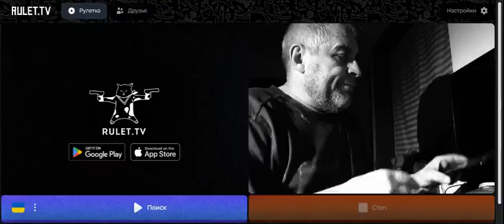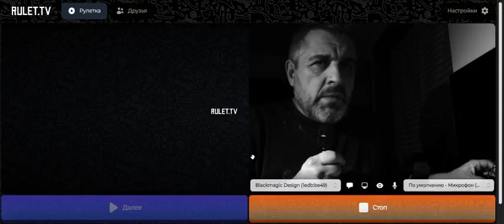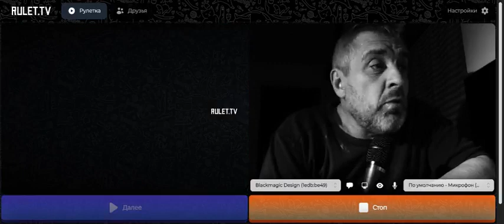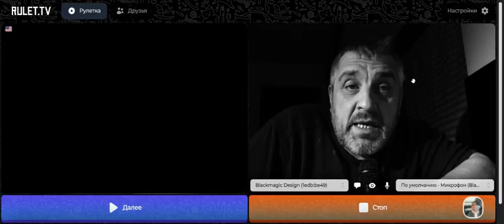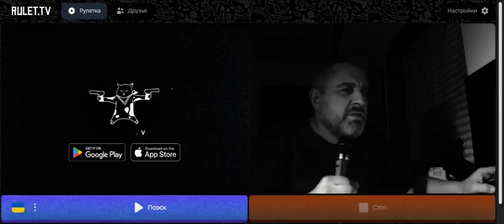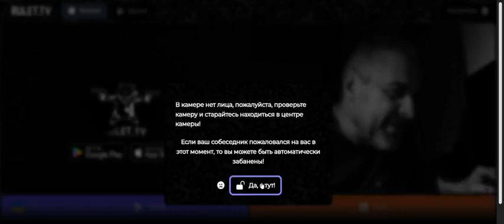Во Христе !!! проклятие или благословение Facebook